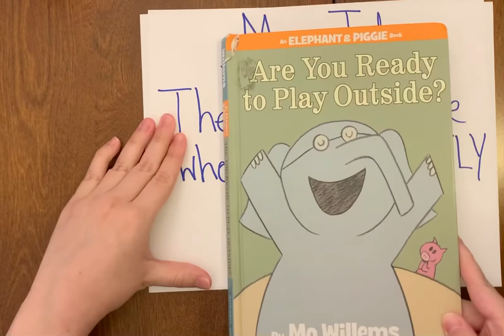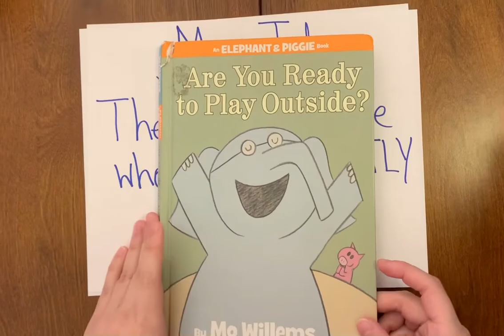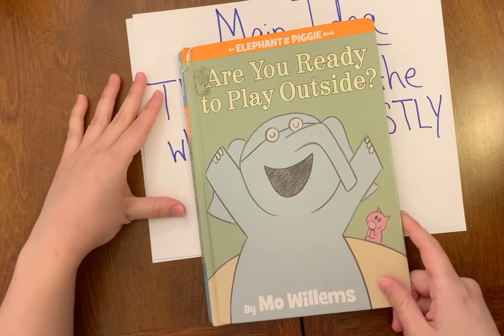5/11 Main Idea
Learn about what a main idea is when you are reading a book!